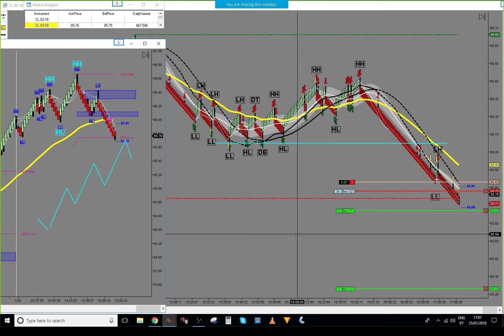Live Day Trading $150